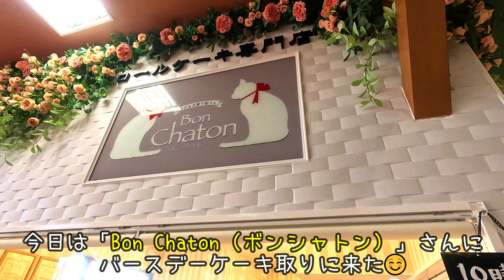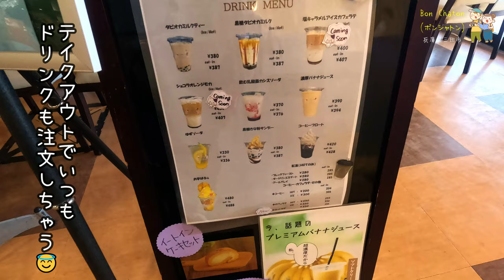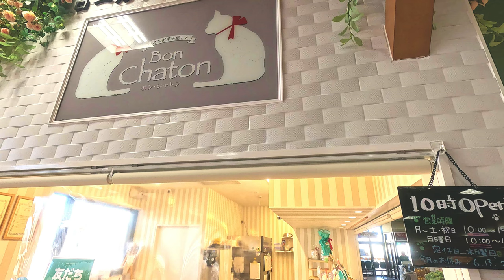【兵庫県三田市】誕生日vlog②ロールケーキのお店「Bon Chaton（ボンシャトン）」で誕生日ケーキ購入！ 年の差夫婦の散策＃237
兵庫県三田市在住の年の差夫婦が主に、週末を利用してカフェ等の散策、旅、購入品紹介等のvlog動画を更新しています！

先日、バースデーケーキを購入しに行ってきました！
ここのケーキ屋さんは、近くまで来た際に立ち寄るお気に入りのお店☺
猫のモチーフが可愛くて、優しい甘さのケーキや焼き菓子がとても人気のお店です☺

Bon Chaton（ボンシャトン）
兵庫県三田市武庫が丘７丁目１−１ スーパーマーケットNISHIYAMA店内

アメブロ
雪☃️関西探索blog